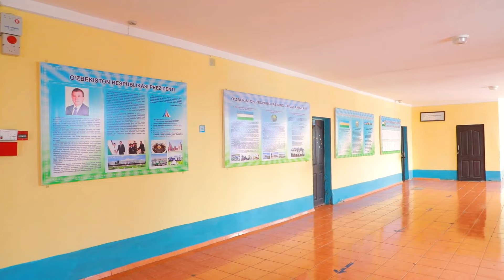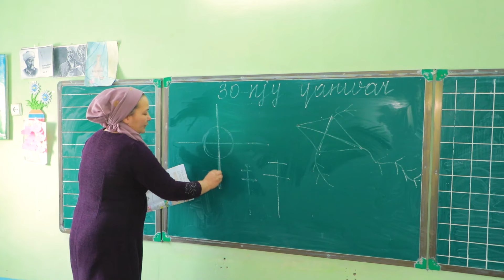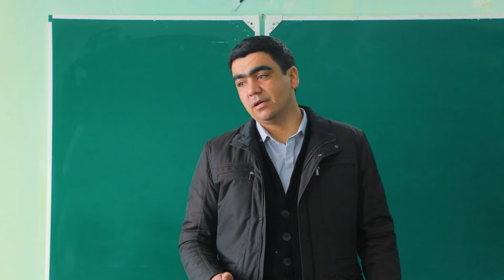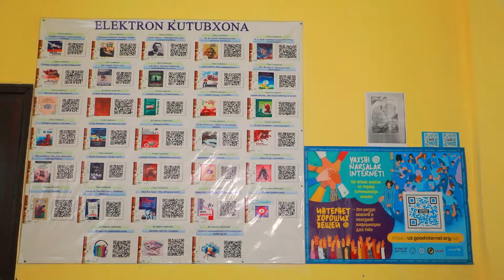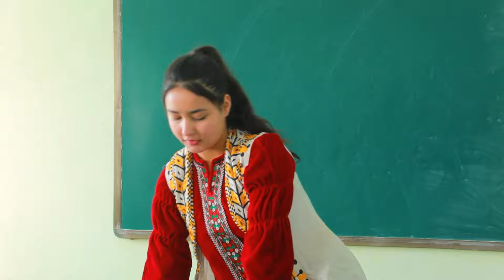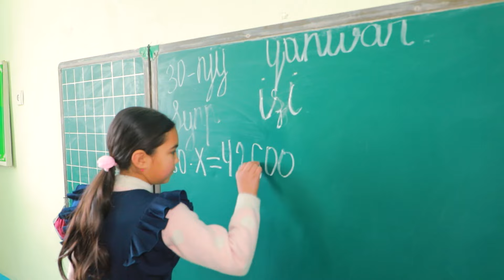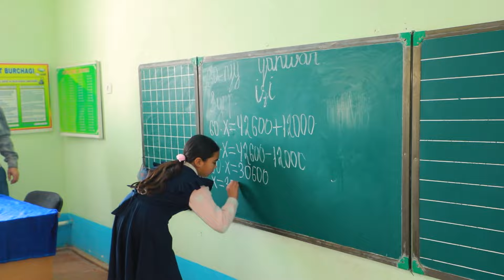Yangiliklar 02 02 2024